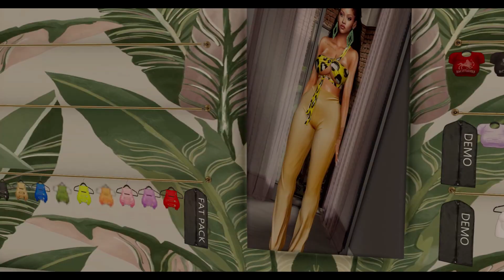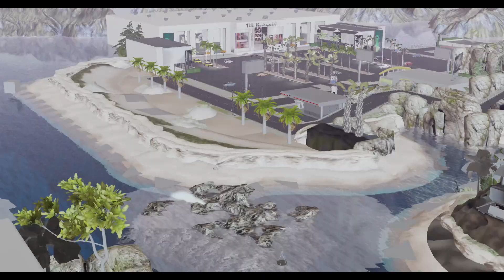Second Life Shopping - The Monarchy Mall May Releases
New releases at The Monarchy Mall located in Bayside at The Monarchy's landing. Stop by to shop!  Landmark

Want a space in the mall?

Featuring: Rouly, Plush Studios, Shy Doll, Sibilla, Phy.ka, Phedora, Spoiled, Off-Line, Reign, Glitzz, MUSE, Blaque Republic, Muggleborn, QUEENZ, Rosary, Remezzo, Mug, RAMA, Domina, Maai, Havoc, Fake Society, Kuni, Venom, Darzt, Supernova, IYF, November, Crybunbun